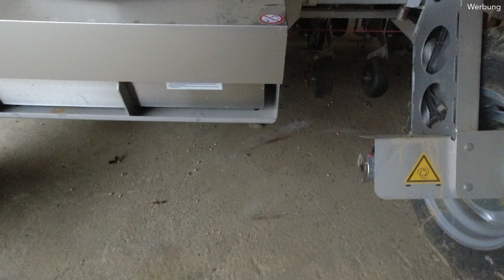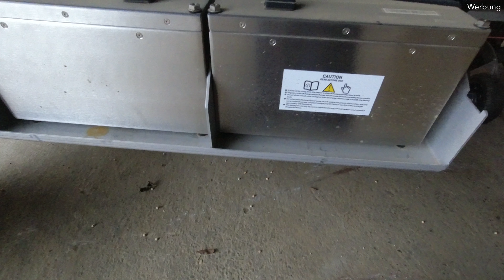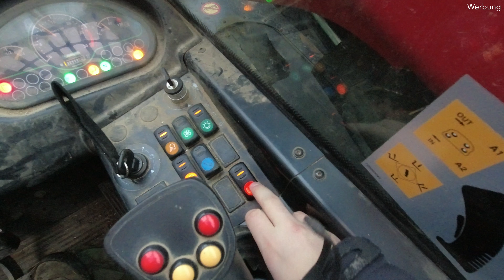reallifefarmer- FarmDroid in den Winter I FarmVlog #21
Hier seht Ihr wie ich unseren FarmDroid FD20 (Feldroboter) einwintere.

Herzlich Willkommen zu meinem FarmVlog! Schön dass du bis hier her gekommen bist. Wenn es dir gefallen hat lass doch bitte ein Abo da :)

Meine Produkte von Milwaukee:
12V Akkuschrauber
18V Akkuschrauber

Kameraequipment:
DJI Osmo Action
iPhone 12
GoPro Hero 9